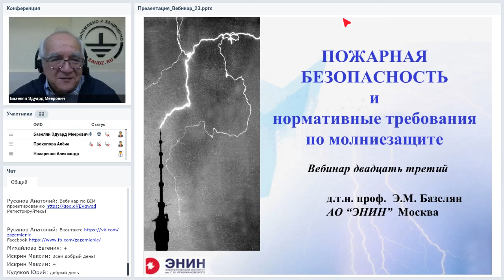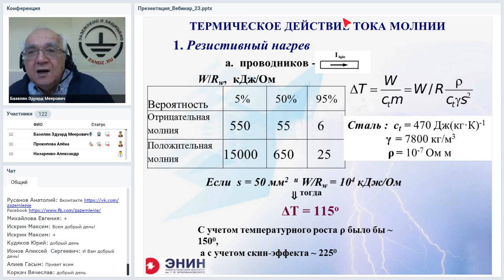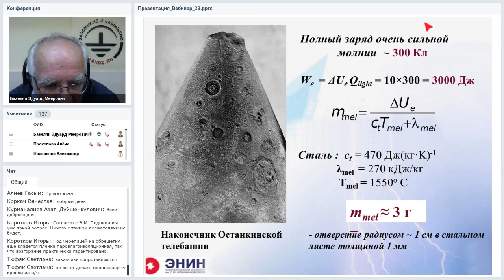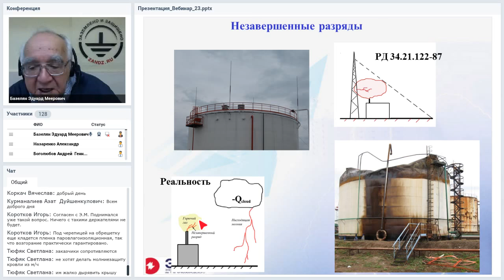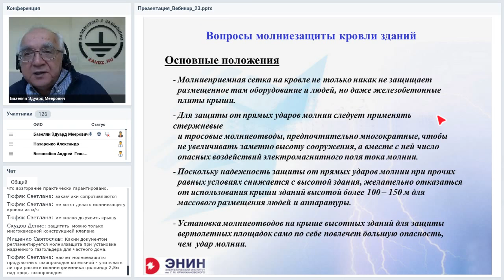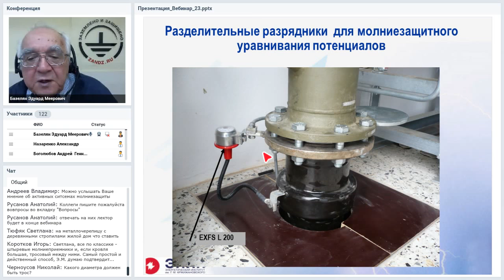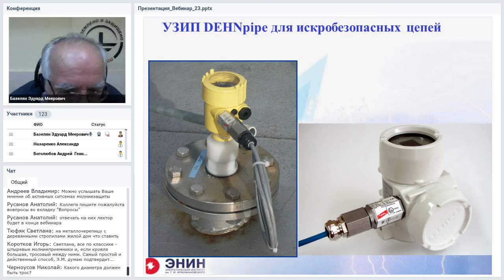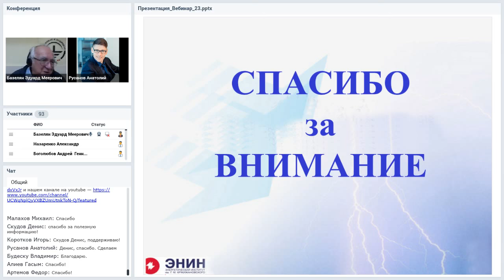Пожарная безопасность и нормативные требования по молниезащите. Вебинар ZANDZ, Э.М. Базелян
Пожарная безопасность и нормативные требования по молниезащите, профессор Э.М. Базелян. Вебинар проекта ZANDZ.ru

Не взирая на температуру в 30 000 К молния очень неважный поджигатель. Продукты горения эффективно выбрасываются сверхзвуковой ударной волной, настолько сильной, что она в состоянии погасить авиационную турбину. Тем не менее, пожары есть и за них в ответе многокомпонентные молнии. В паузах между компонентами по каналу молнии протекает ток порядка 100 А. Ударной волны он не вызывает, но поддерживает температуру в канале на уровне 6000К – примерно столько же, что и в дуге сварочного аппарате. Предписания пожарной инспекции внесли достаточно много проблем в нормативные документы по молниезащите и далеко не все они представляются сегодня бесспорными. Разговор приходится вести о целесообразности установки отдельно стоящих молниеотводов, об использовании тонких современных металлических кровель, о прокладке токоотводов по поверхности горючих декоративных покрытий стен здания,  об опасности незавершенных плазменных каналов, контактирующих с горючими газовыми выбросами в атмосферу.
Наконец, снова надо вернуться к оценке эффективности молниезащитных сеток, которые продолжают широко использоваться в градостроительстве, и к опасности искровых каналов, распространяющихся вдоль поверхности грунта на десятки метров. Здесь вполне достаточно путаницы и нет вполне надежных мероприятий, которые стали едва ли не традиционными в практической молниезащите.
Стенограмма вебинара:
Молниезащита начиналась с пожарной безопасности. И наш с вами великий Михаил Васильевич Ломоносов написал такие слова: «…Что зная правила, изысканны Стеклом, мы можем отвратить от храмин наших гром». Под словом «Стекло» имелось в виду электрофорная машина, которая в то время была единственным источником высокого напряжения. Конечно, Михаил Васильевич был большим оптимистом, потому что мы сегодня, имея генераторы на много миллионов вольт, всё-таки целиком отвести от наших храмин молнию не можем до сих пор. И вопросы есть и эти вопросы достаточно серьёзные.
Насколько часто это явление вы видите из того слайда, который сейчас на экране. Примерно 3 – 4 удара на 1 км2 в год – это то, что делает молния на земле в том месте, где находится наша Российская Федерация. Токи средние примерно 30к А, максимальные токи – это 200 кА, при таких токах температура каналов молнии никак не меньше, чем 30 тысяч градусов. И говоря о такой совершенно сумасшедшей температуре, я должен сказать, что молния не такой уж хороший поджигатель. Молния работает по принципу, знаете, сама режет, сама давит, сама помощь подаёт. Потому что, создавая сумасшедшую совершенно сверхзвуковую ударную волну, молния сметает практически все продукты горения с той точки, куда касается её канал. Поэтому молния не очень хороший поджигатель, она вообще бы ничего не поджигала, если бы молния не была многокомпонентной. Но примерно 85% молнии содержит несколько компонентов, которые могут идти по одному и тому же каналу. В паузах между компонентами ток молнии очень маленький, но это очень маленький с позиции молнии. Потому что ток межкомпонентной паузы – это примерно 100 А. В результате канал остывает, но остывает он до температуры примерно 6 000 К, то есть это температура дуги сварочного аппарата.
А здесь уж ударной волны нет в межкомпонентную паузу, и именно по этой причине молния всё-таки поджигает, а то, что ударная волна существует и она достаточно серьёзная, это ударная волна, об этом говорит опыт эксплуатации авиационной техники. Потому что авиаторы очень хорошо знают такой термин, как помпаж двигателя, когда ударная волна от молнии, ударившей в воздухозаборник самолёта, проходит сквозь турбину, выносит все продукты горения и в результате этого дела турбина просто останавливается. Вот такая ситуация, она достаточно типичная. Правда, я не хочу, чтобы вы сделали такой вывод, что не надо летать на гражданских самолётах. На гражданских самолётах помпажа двигателей практически никогда не бывает, потому что двигатели спрятаны на пилонах крыльях и туда молния, как правило, никогда не добирается. Помпаж двигателей – это прерогатива военной авиационной техники. Нормированные параметры молнии вы хорошо знаете. И они нормированы таким образом, что даже для третьей и четвёртой категории молниезащиты, у вас расчётный ток, на который надо ориентироваться – это 100 кА. Кстати сказать, 100 кА – это ток молний, количество которых не больше чем 5%. Заряд, который переносить такая молния – это примерно 150 Кл и удельная энергия примерно 2500 кДж/Ом. То есть энергия, которая располагает очень средняя слабая молния, она достаточно приличная.